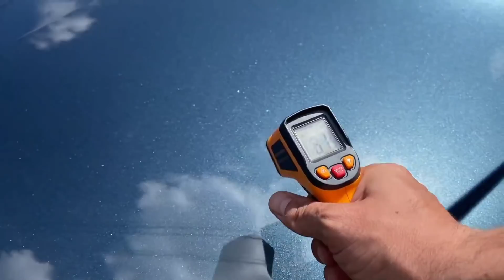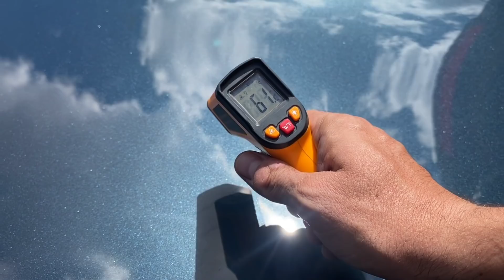PODE ENCERAR O CARRO NO SOL ? Descubra o que acontece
PARA AGENDAR UM SERVIÇO:
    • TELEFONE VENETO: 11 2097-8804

Faaala Galera do Brilho!
Sempre ressalto nesse canal a importância de fazer as coisas em um lugar fresco, depois de já ter esfriado para melhor segurança do veículo. Quando fui surpreendido com esse produto que dizia ser segura a aplicação ao abrigo de sol, achei um pouco perigoso então resolvi testar e trouxe aqui para vocês, será que deu certo mesmo? Fez mal pro carro? Assista completo e descubra o resultado!

 - Audios, Dicas Exclusivas, Alertas sobre Lives, Planilhas e muito mais.

QUER COMPRAR PRODUTOS DE ESTÉTICA AUTOMOTIVA?

Meu nome é Tarcisio Vaglieri e hoje também sou conhecido como o Veneto, sempre tive uma paixão por carros mas só consegui entrar nesse mercado depois de tentar diversas outras coisas. Comecei com a lavagem a seco lá em 2014 e depois de alguns anos realizei meu sonho e Inaugurei a Lotus Estética Automotiva, uma garagem para 2 carros mas que atendeu quase 1000. Um amigo muito especial me sugeriu o YouTube mas eu sempre tive vergonha, de tanto gostar do que fazia fiz com vergonha mesmo. Depois de um tempo começou a ficar mais legal. A Lotus virou a Veneto quando eu fui processado por uma outra empresa, período das trevas que durou pouco tempo pois voltei com força total e comecei a investir bem mais energia no nosso canal. Em 2020 com uma ajuda incrível de pessoas especiais Surgiu a Galera do Brilho, e não paramos mais, somos cada vez mais apaixonados por carro, por cuidar dos seus bens, por fazer o bem, por fazer brilhar! E nossa história segue sendo escrita, seremos eternos aprendizes buscando compartilhar aquilo que sabemos e que fazemos com tanta paixão!